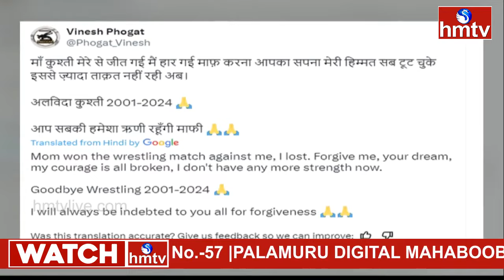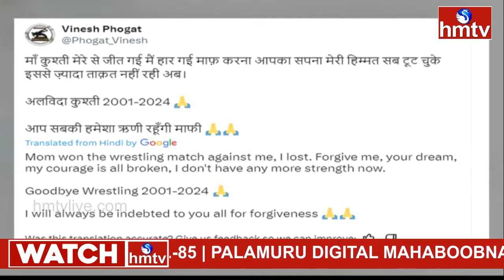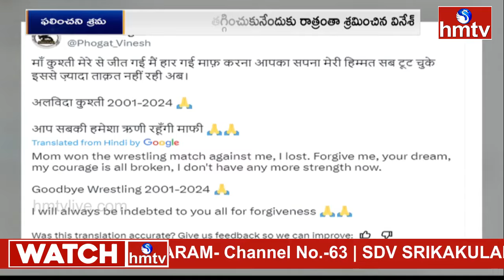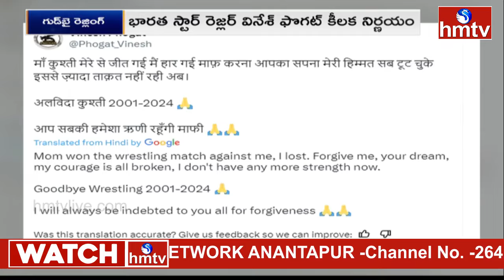9AM Prime Time News | News of the Day | Latest Telugu News | 08-08-2024 | hmtv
9AM Prime Time News | News of the Day | Latest Telugu News | 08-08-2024 | hmtv